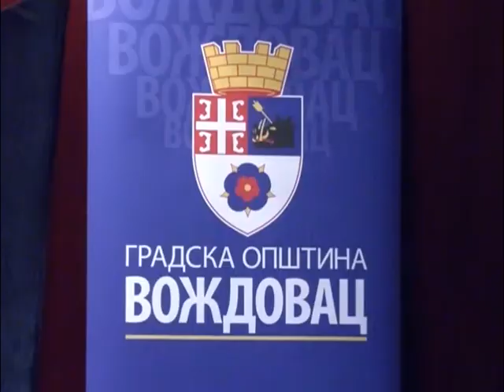Briga o mladim sportistima Voždovca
Uručivanjem sportske opreme klubovima Voždovca, ova opština je još jednom pokazala da brine o mladim sportistima. Dresovi, šortsevi, lopte za klubove i šahovske garniture kao poklon osnovnim školama, motivisaće mlade Voždovčane da postižu odlične rezultate i budu uspešni kao i do sada, kažu u opštini Voždovac.